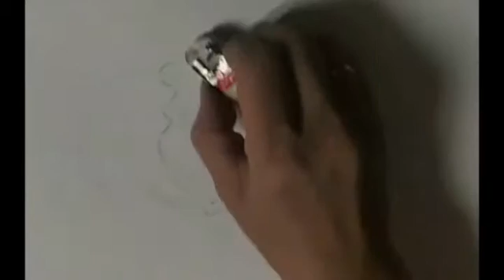Colour pencil drawing, Winnie the Pooh